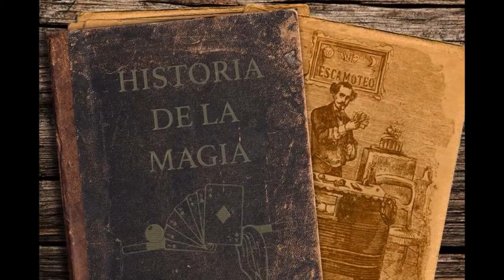Atención al Público - El Blog de Luisk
Buenas Tardes mi Gente, Todos Sabemos que el tema de atencion al cliente es un tema que no saben muchos venezolanos que trabajan con público...
Buenas Tardes mi Gente aqui esta el segundo video de mi canal, con la colaboración de grandes y queridas Audreys, espero que lo disfruten...

y Comenten Árbol que nace torcido.

Bye Bye!